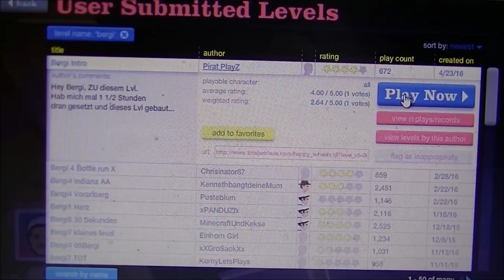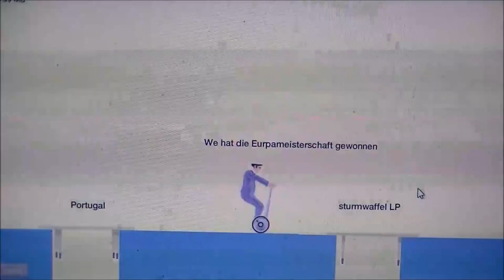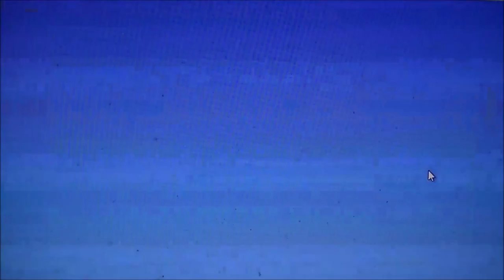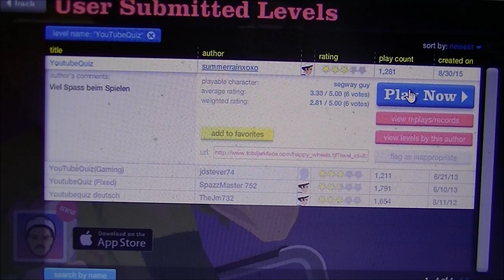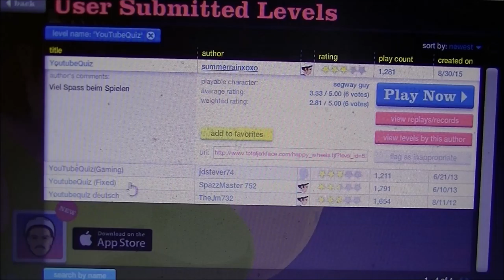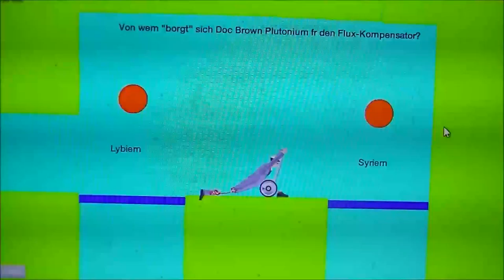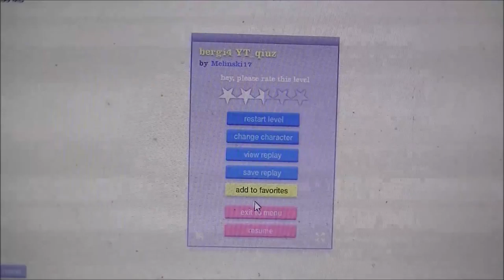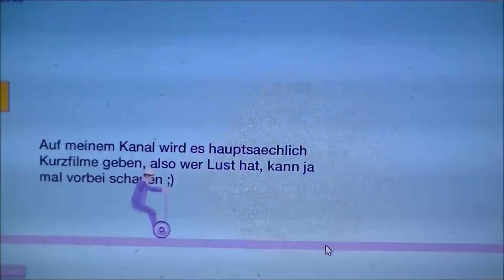HAPPY WHEELS #1 * Quiz, Quiz, YouTube Quiz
Happy Wheels Part 1 Quiz, Quiz, YouTube Quiz